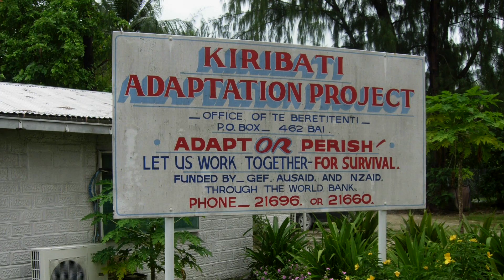2012 UBC Killam Doctoral Fellow Sophie Webber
Sophie Webber is a doctoral student in the Department of Geography at UBC, and a recipient of Killam and SSHRC-CGS doctoral fellowships. All of Sophie's research focuses on understanding climate change adaptation projects and planning in the central and south Pacific islands. Sophie is part of the Climate and Coastal Ecosystem Laboratory with Dr. Simon Donner, and with the help of Dr. Jamie Peck her dissertation research focuses on the political-economic effects of the global climate change adaptation 'industry'. As a consequence, Sophie's research tries to combine both the human and natural sciences to understand how this growing industry establishes itself, how it operates, how it moves from site to site, and with what consequences.